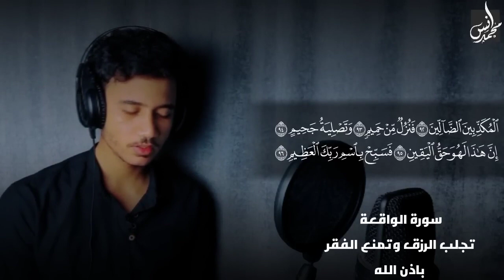سورة الواقعة كاملة مرئية ❤|| سيرتاح قلبك عند سماعها || أنس محمد 💜